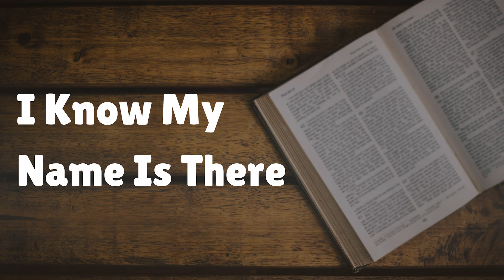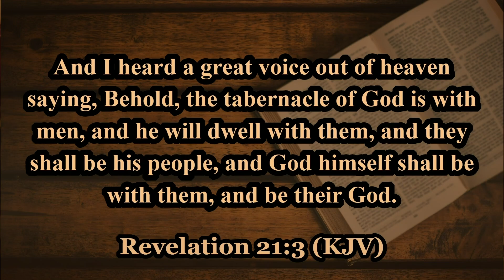Wednesday Night - July 3, 2024 - Isaiah 56 - John Poole